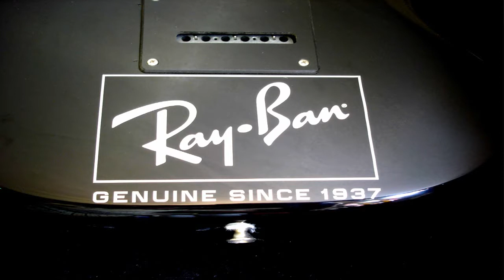Corporate Rock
The man who puts Bands into Brands - Martin Sims of Corporate Rock